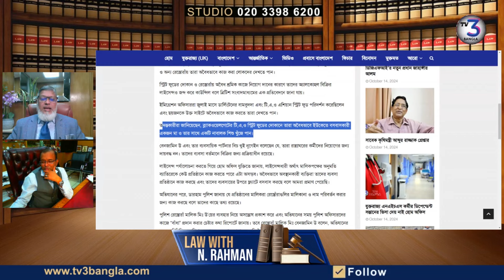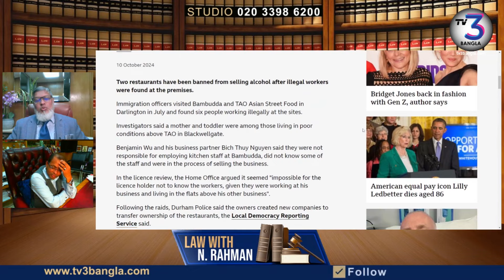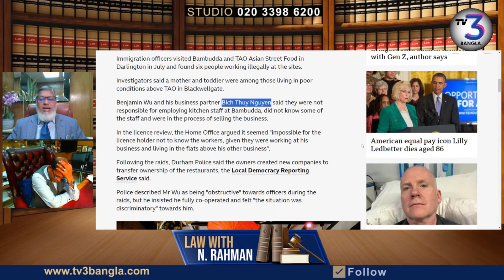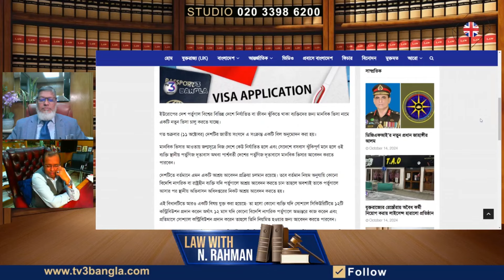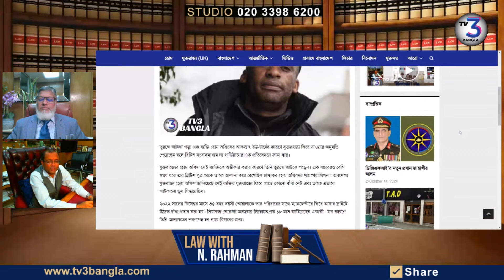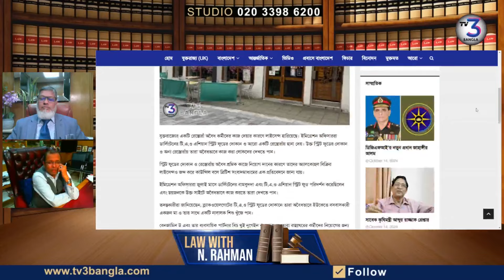অনিবন্ধিত অভিবাসীদের কাজে রাখায় রেস্তোরাঁ হারালো লাইসেন্স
ইউকেতে নতুন নিয়মের অধীনে অবৈধ ব্যক্তিদের কাজে নিয়োগ করলে প্রতিষ্ঠান হারাবে তার লাইসেন্স। এই বিষয়ে বিস্তারিত আলোচনা করা হয়েছে ভিডিওতে।